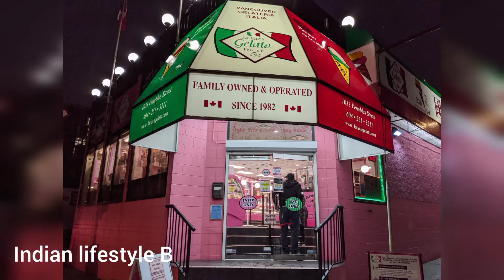La Casa Gelato Vancouver Canada 2021 | More Than 200 Flavour Of Ice-cream La Casa Gelato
La_Casa_Gelato Vancouver Canada 2021 | More Than 50 Types Of Ice-cream La Casa Gelato